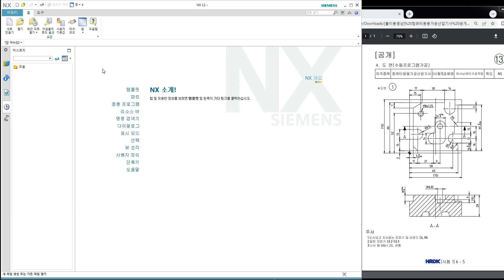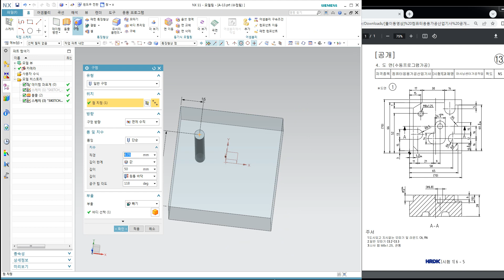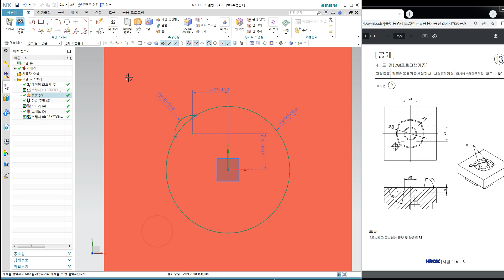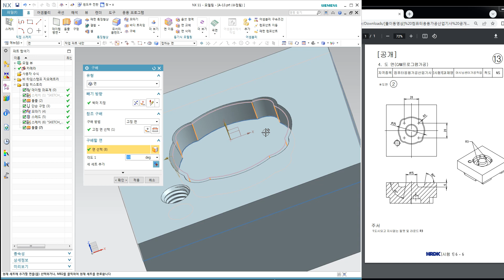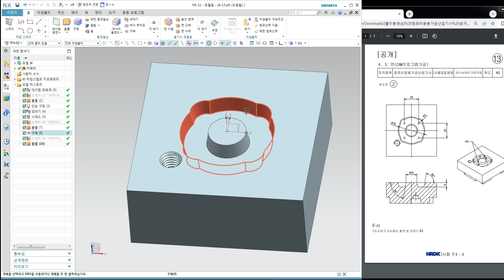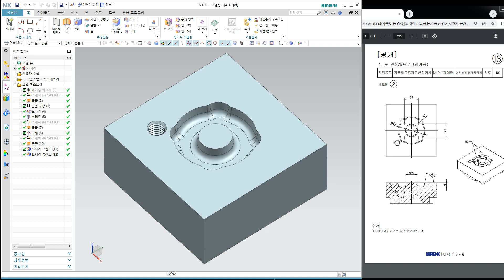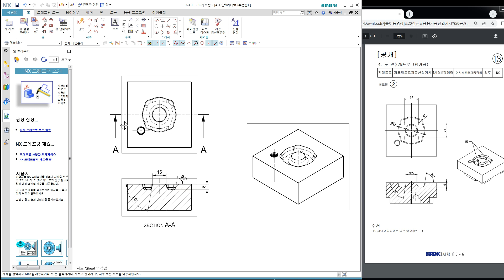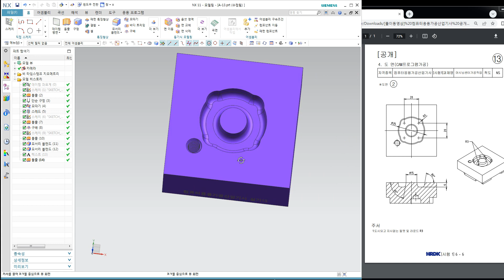NX11 컴퓨터응용가공산업기사 실기 모델링 13번